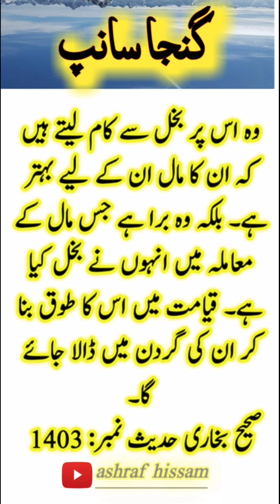زکوۃ ادا نہ کرنے پر زہریلے گنجے سانپ کا تسلط !!!!